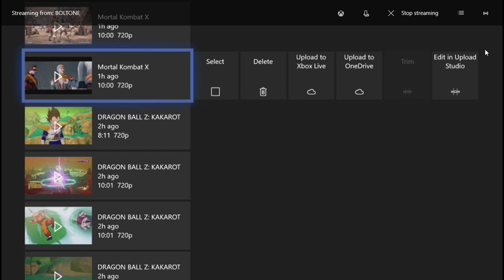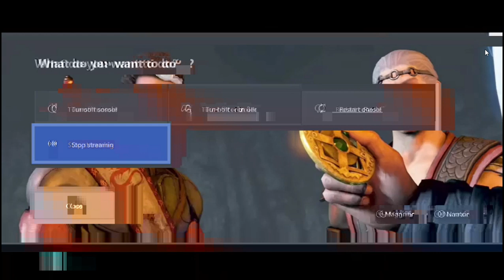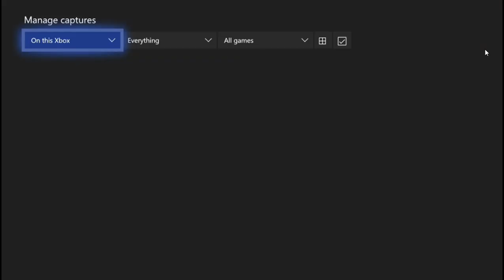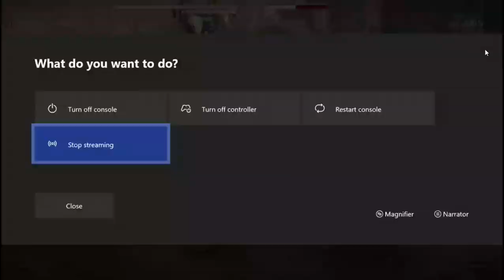20 Years Later | MkX #2